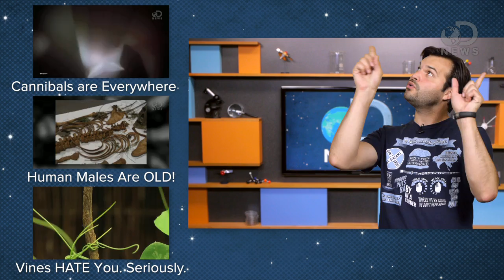Did We Eat All The Neanderthals?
Did neanderthals go extinct because they were hunted and eaten by early humans? It's a grizzly, but possible explanation for their demise. Trace shows us the evidence.

Neanderthals: Extinction by BBQ?
"Humans today eat gorillas and chimpanzees, so why would our prehistoric ancestors flinch at sitting down to a nicely roasted Neanderthal?"

What Modern Humans Can Learn From The Neanderthals' Extinction
"It's a fact of the archaeological record: Modern humans survived and Neanderthals did not. Why? And what does it teach us about our own survival?"

"The Donner Party, a group of 19th century American pioneers who became snowbound in the Sierra Nevada and supposedly resorted to cannibalism, may not have eaten each other after all, suggests a new study on bones found at the Donner's Alder Creek campsite hearth in California."

"Conservationists struggling to protect the remaining population of Ugandan chimpanzees have raised concerns that people around wildlife reserves in the west of the country have taken to eating the primates."

What's wrong with eating dog meat?
"Barbecued dog and steamed paws? These and so much more were to be had at this weekend's dog meat festival near Seoul."

"When one looks upon a source of food he or she usually judges it by the way it looks, the way it smells and only after that the way it tastes."